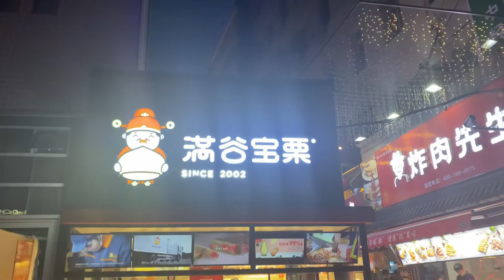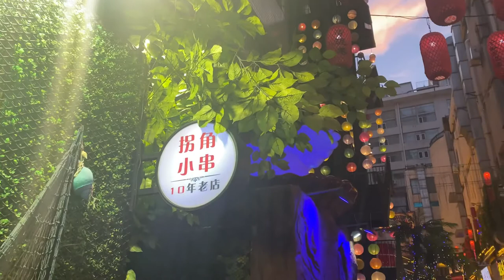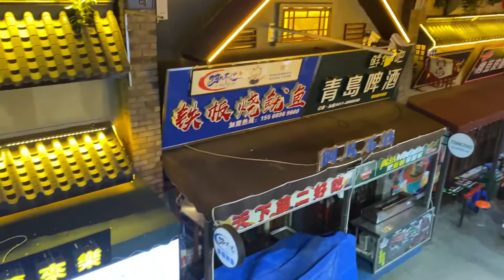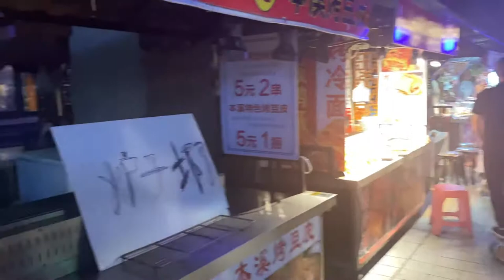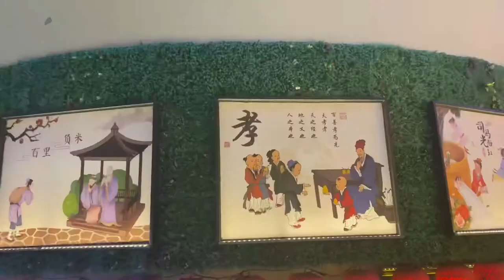Chinese BBQ| Dalian | China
Dalian # China#Asianfood